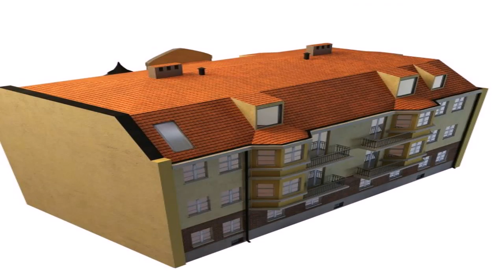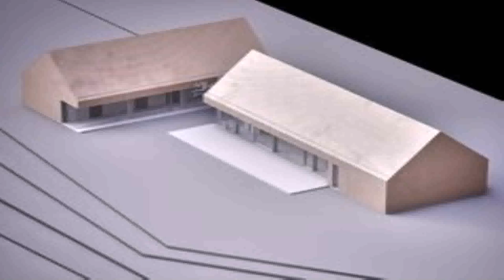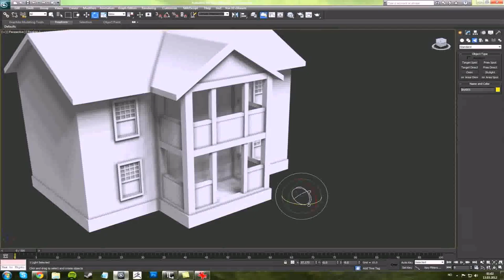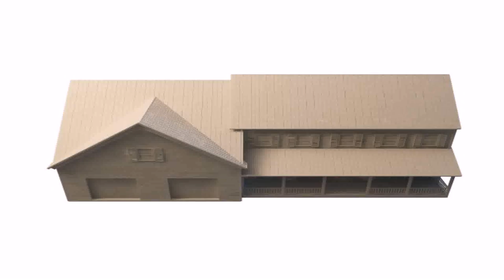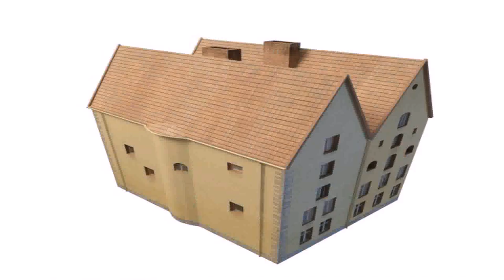Studio House Model Style 50 (see description) (see description)